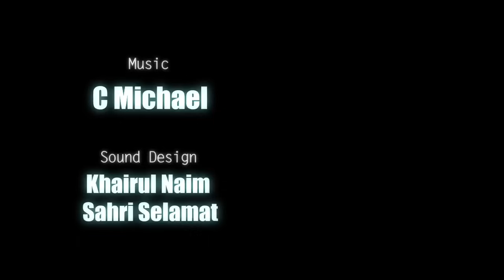VENOM VS SPIDER-MAN y DEADPOOL! PARTE 2 | La Muerte de Spiderman | ESPAÑOL LATINO FANDUB!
❤❤❤❤❤❤ ❤❤❤❤❤❤❤❤❤❤Abreme prro :3❤❤❤❤❤❤❤❤❤❤❤❤❤❤❤❤❤❤
 Hey! Bienvenidos a este nuevo video :D!

👉CAST ESPAÑOL LATINO👈
Spider-Man: MGamer